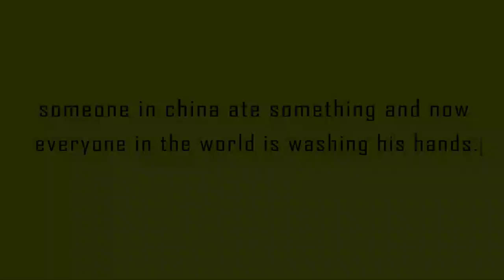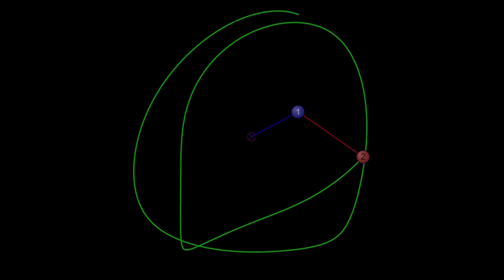Chaos theory - How a small change can cause a big effect | Butterfly Effect | Hindi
Sometimes we tend to neglect small things assuming that they dont matter. But in one such incident, Edward Lorenz, a mathematician from MIT encountered a strange behavior in a system that led to the development of Chaos Theory, also popularly known as the butterfly effect. This was a big breakthrough that helped us in a better understanding of chaotic systems. And although the seemingly random behavior might appear chaotic to the eye, the governing science still remains deterministic ie deterministic chaos.